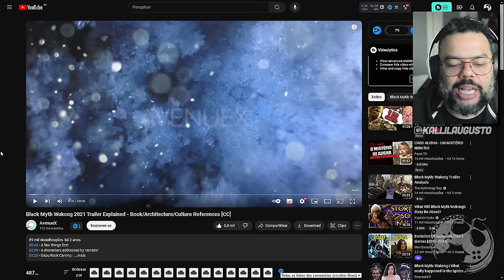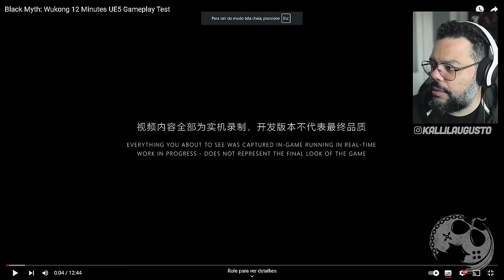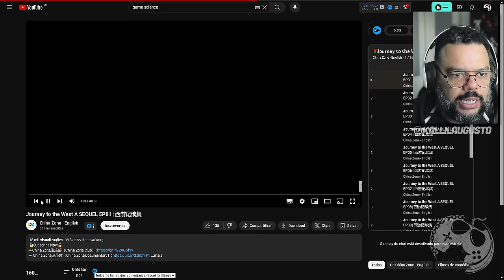BLACK MYTH: WUKONG - Referências e MAIS da CULTURA envolvendo Journey to the West ( REACT )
No vídeo de hoje vamos reagir a mais um vídeo da AvenueX a pedido dos inscritos e aprender mais sobre Journey to the West, conto original chinês que serviu de inspiração para o jogo Black Myth: Wukong.

Me Contate

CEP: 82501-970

Kallil Augusto

Hashtags